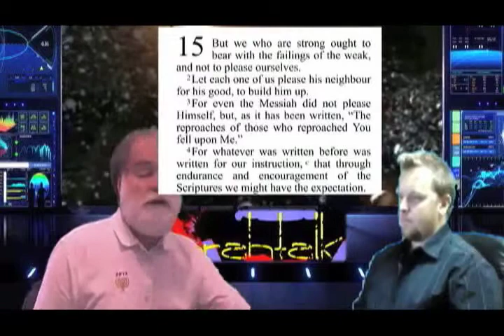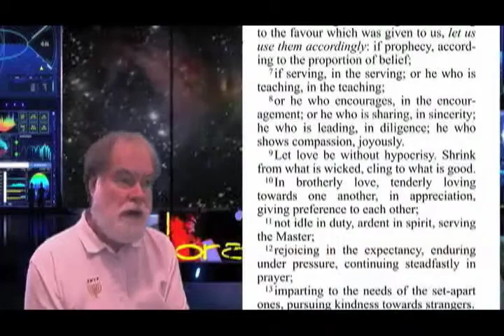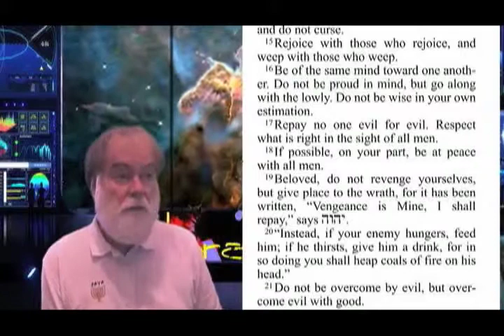THE TORAHTALK SHOW ep16: The Prophets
SEASON 01 - EPISODE 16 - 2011 - TORAHTALK - LEW WHITE - MARK DAVIDSON - In this episode the boys discuss the relevance of the main 16 prophetic books (nebi'im) in the TaNaK (Scriptures) from the observation deck of the F.C Enterprise StarShip . . .